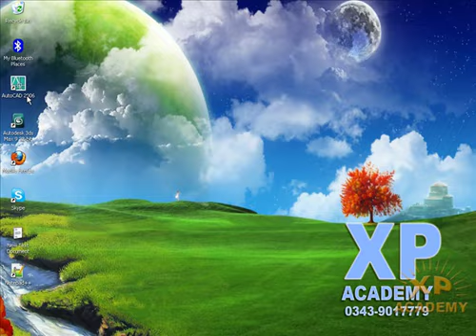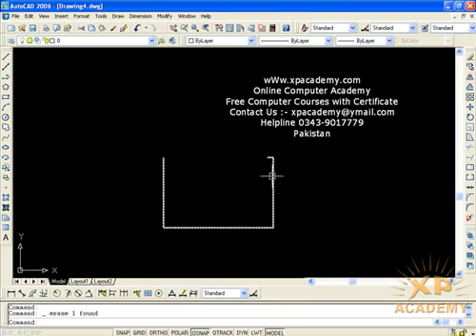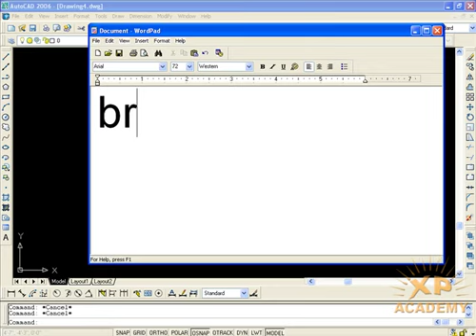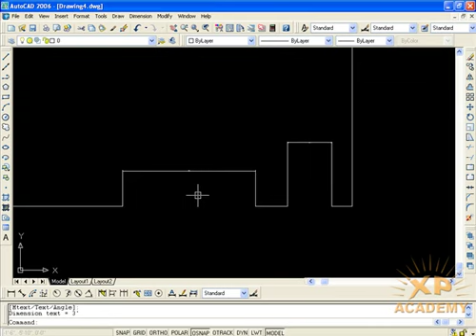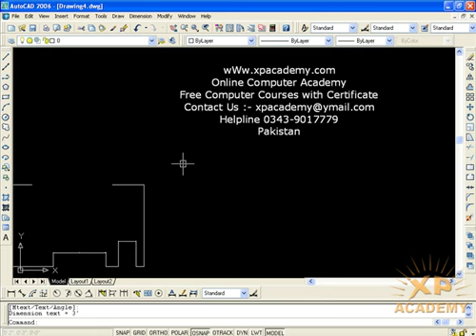31 Break 1